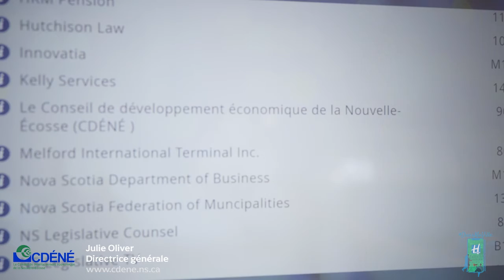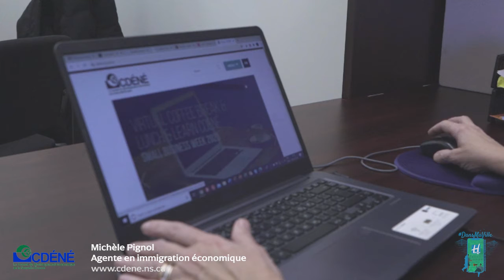DansMaVille - Conseil de développement économique de la Nouvelle-Écosse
Les capsules vidéos ont mis en vedette les services offerts par des organismes et entreprises locales et incluront des rabais et offres promotionnelles ✨